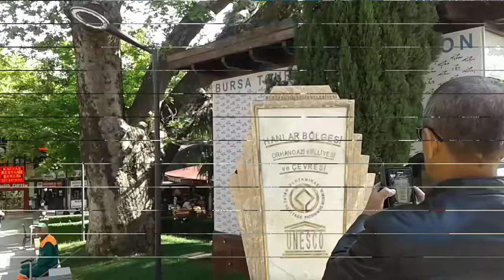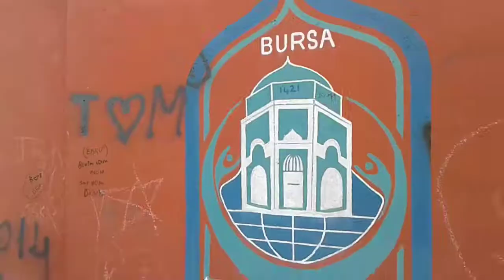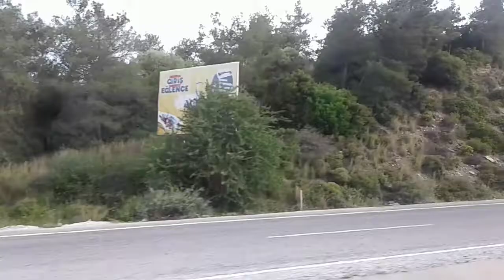Explore Turkey : Bursa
Bursa is large city in northwest Turkey, lying in the foothills of roughly 2500 m high Mout Uludaq near the sea of Marmara. The city is known for its mosques & historical sites from the early Ottoman empire.
    The 14th century Ulu Cami ( Grand Mosque ) features Seljuk - style arches and 20 domes. It was ordered by Ottoman Sultan Beyazid 1 and built betweeen 1396 and 1399...